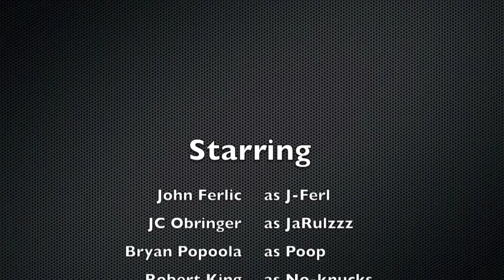SJHS TRICK SHOT Club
Saint Joe High School Trick Shot Club

J.C. Obringer
John Ferlic
Bryan Popoola